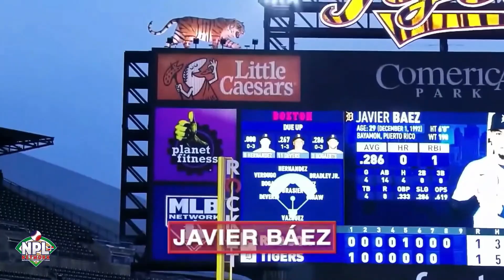Clásico Mundial de Béisbol grandes nombres Cortesia MLB PELOTA EN LAS REDES 2023